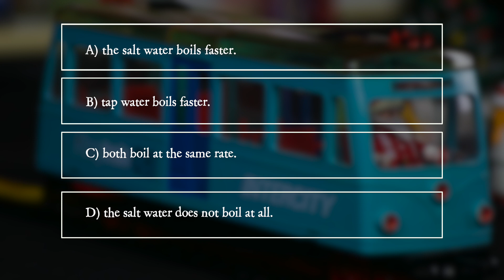PiA - Physics in Advent 2021 - question 14